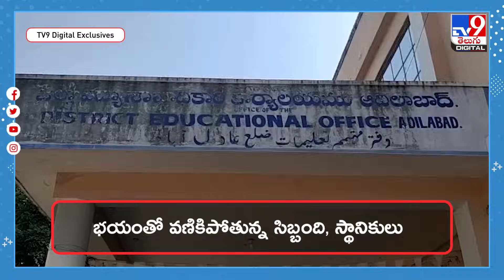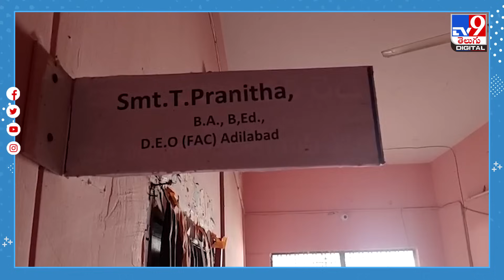Viral : బాబోయ్‌... డిఈవో ఆఫీసులో దెయ్యం.. - TV9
ఇటీవల దెయ్యాలు బాగా పాపులర్‌ అయిపోతున్నాయి. ఆ మధ్య హైదరాబాద్‌ నగరంలోనే ఓ ఇంట్లో దెయ్యాలు తిరుగుతున్నాయంటూ యూట్యూబర్స్‌ తమ ఛానెళ్లలో హోరెత్తించారు. ఈ ఘటన మరువకముందే ఇప్పడు ఆదిలాబాద్‌ జిల్లాలోని డీఈవో ఆఫీసులో దెయ్యం సంచరిస్తోందనే వార్త సంచలనం రేపింది.